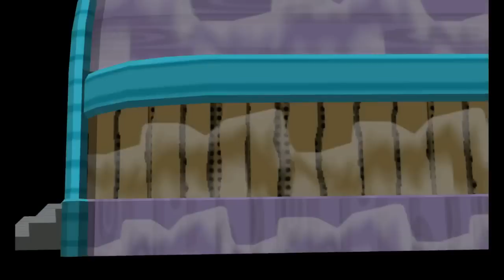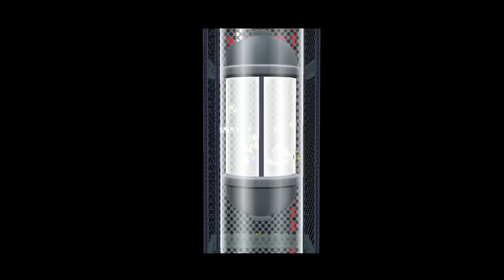Paper Mario: TTYD 34 (Widescreen/720p Enabled)